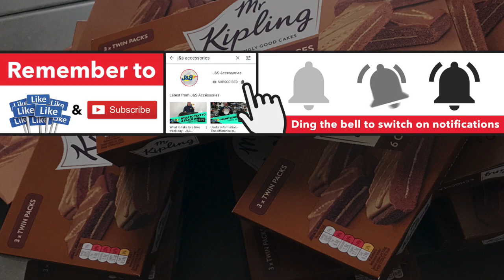Eating challenge! Aberdeen store’s attempt - J&S Accessories Ltd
We wanted to do something a bit different this year to raise awareness for the MacMillan Worlds Biggest Coffee Morning so we set our stores a cake eating challenge. Who could eat 6 Mr Kipling Chocolate Slices the quickest? Here are the heroic efforts of the Aberdeen store.